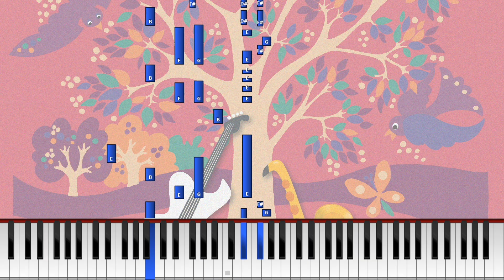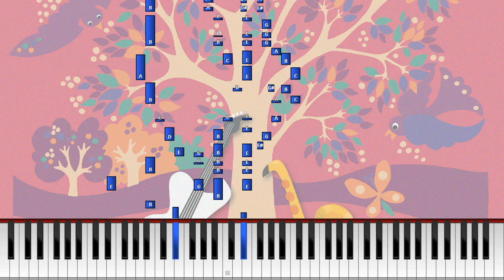Yritetäänpä soittaa: "Punaorvon vala" (Synthesia)